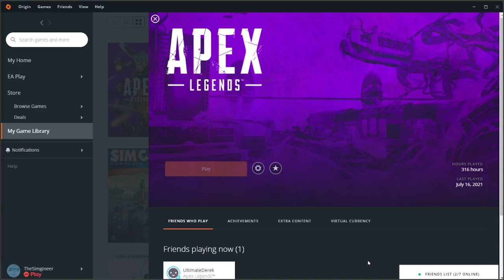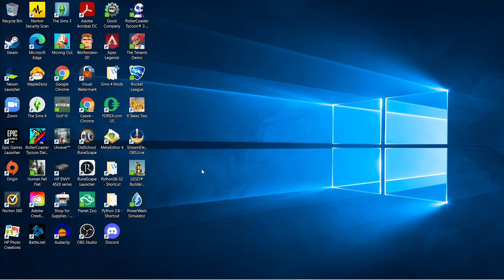Day 130: Season 9 Apex Legends Gameplay. Goal: 550 lifetime kills !